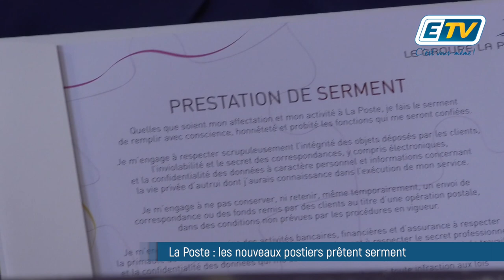La Poste : les nouveaux postiers prêtent serment